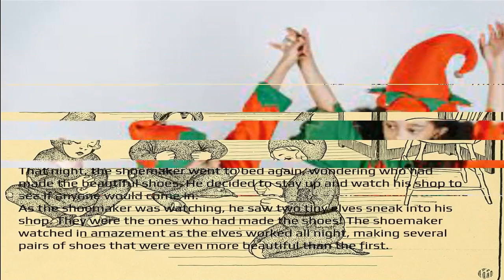The Elves and The Shoemaker / Kids Bed Time Story from Classic Fairy Tales@StoryTeller2293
Video from Story Teller

"The Elves and the Shoemaker" is a fairy tale that is believed to have been written by the Brothers Grimm. Jacob and Wilhelm Grimm were German authors and scholars who collected and published traditional folktales in the early 19th century. The story was first published in their collection of fairy tales, "Children's and Household Tales," in 1812.